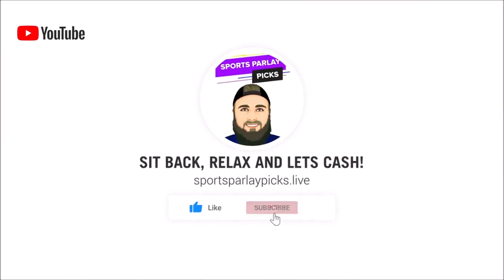NCAAB Picks and Matchup Previews 1/7/22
Here are my NCAAB Picks and Matchup Previews for 1/7/22

Make Passive Income With NFT's. Check out What the Fish and get Etherium Rewards while earning Fish NFT Collectables:

In this video, I will be going over each NCAAB Matchup and will be giving all the info you need to make the right picks!

😊4. Sign up with My Bookie! up to a $1000 sign-up bonus!

💰1. Sign up with ParlayPlay! $10 Dollar Risk-Free Entry after Sign up! No Deposit! Take advantage of this free money below!

⏲️Time Stamps:
0:00 Intro
0:41 Cornell vs Pennsylvania
2:00 Xavier vs Butler

🏀Picks:
Cornell +3.5
Xavier -5.5, ML